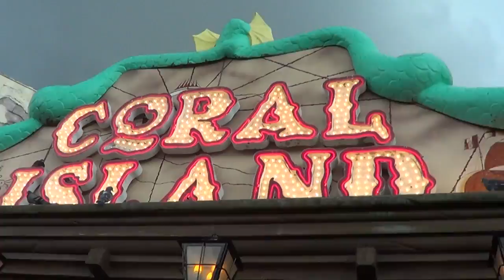Ma EGL7 | Montage vidéo de la LAN ! =)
On se retrouve aujourd'hui pour le montage de la lan qu'il y a eu le weekend dernier en Angleterre à Blackpool : l'European Gaming League 7. Il y a un an de ça, nous avions gagné EGL2 mais malheureusement cette fois ci, nous ne serons pas au complet (2 membres de l'équipe mythiX et 2 membres de l'équipe pMp) avec seulement 4 scrims ensemble.
Les tournois UK ne nous réussissent pas au niveau des brackets, nous arriverons avec le seed 8 et pourtant, nous tomberons directement sur l'équipe américaine Fear dés le premier tour et nous perdrons 0-2. On remontera le looser bracket pour au final retomber une nouvelle fois sur eux, 0-2 à nouveau qui nous sort du tournoi.

Malgré ça j'ai passé un énorme weekend au coté de mes mates car une lan ce n'est pas que de la compétition, c'est avant tout du fun et j'espère vous le faire partager par le biais de cette vidéo.

J'espère que vous aimerez et si c'est le cas, n'hésitez pas à lâcher un petit "J'aime" ! ;)

Musiques :
Bon Jovi - It's My Life
Movin Out - SoLo